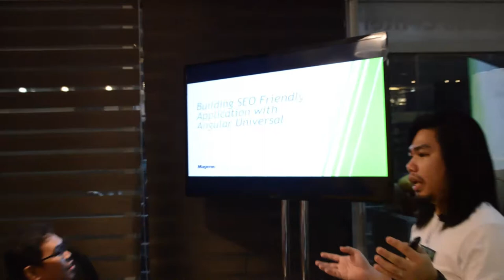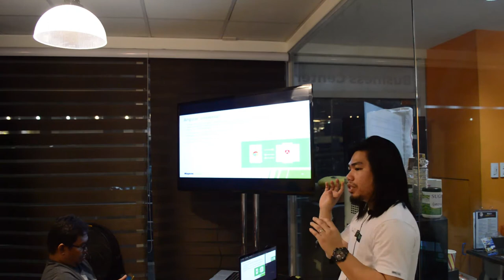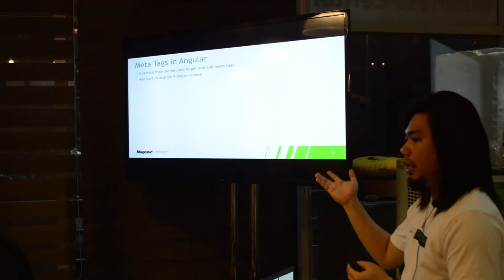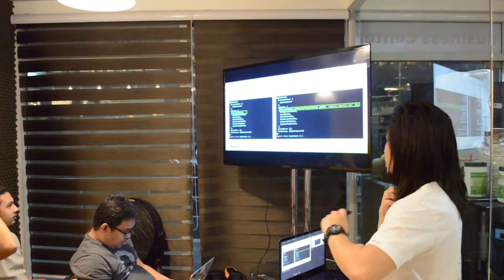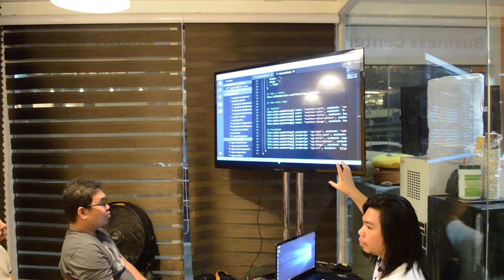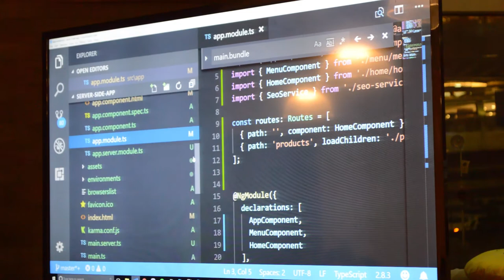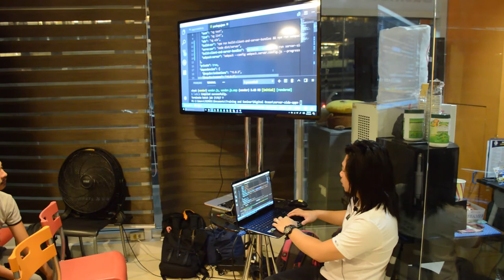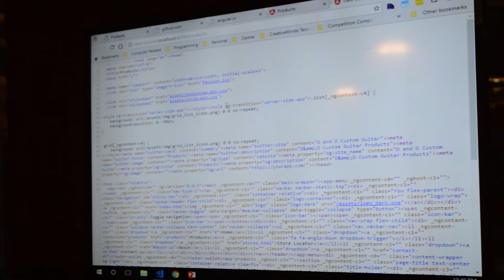Building SEO Friendly Angular Application by Jez Reel R. Maghuyop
Using JavaScript framework like Angular building a SEO friendly application became a big a challenge to many developers and end up not using it. This session will show how it is done with the help of Angular Universal.

Jez Reel R. Maghuyop has passion for everything web related and loves building web applications using latest technologies. He is a Angular PH community lead tech speaker, DevCon volunteer speaker, SME at Ground Gurus, and a software engineer at Magenic Manila.